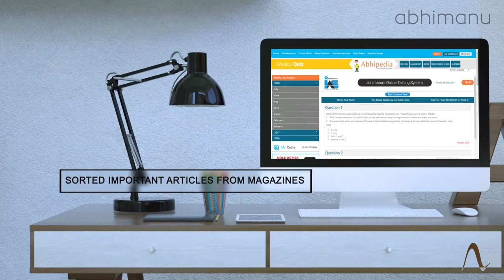Abhipedia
abhipedia is a perfect platform for IAS/PCS/HAS/HCS aspirants to enhance their preparation and excel in every field.

Download abhipedia !